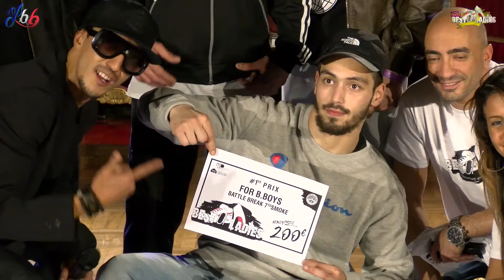Quart de finale 1vs1 // allstyles ► Best of Ladies 2017 ◄ Zoé VS Blue fire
Best OF Ladies 2ème Édition

C'est parti. Ça va être chaud bouillant ici à Strasbourg en Alsace , Strasbourg.eu !
Ne loupez pas cet événement aujourd'hui déplacez-vous, venez kiffer avec nous, il y aura du lourd.

A l'affiche // Battle - Show

Organisation Compagnie MJD Majid Yahyaoui
Réalisation Sp3ak3r KAPTA
Diffusion Lebonbattle

avec Best Of Ladies , Majid Yahyaoui